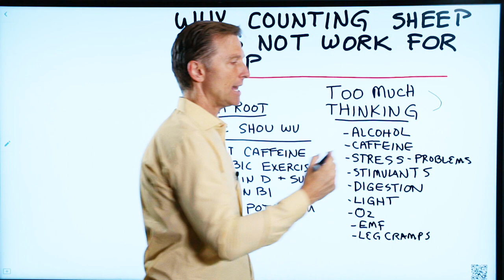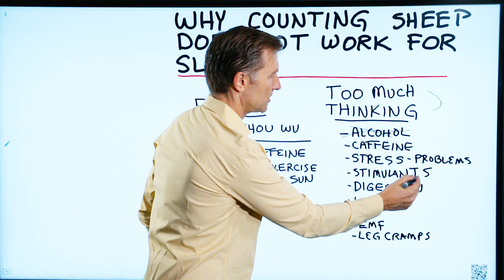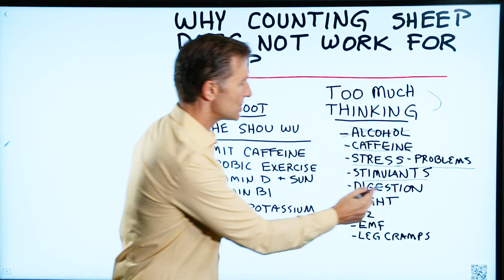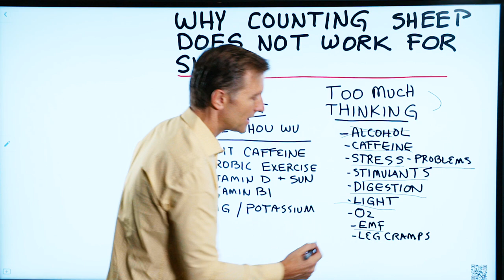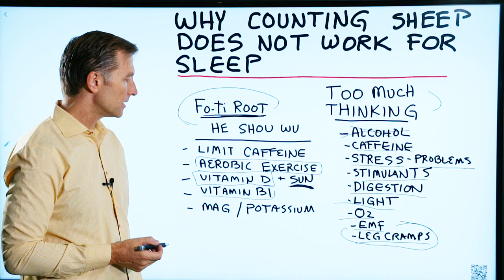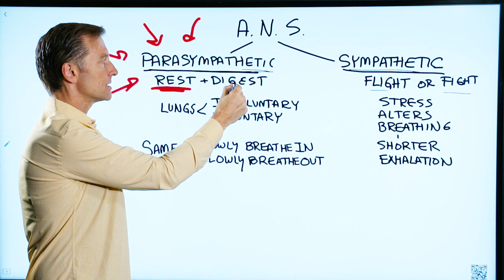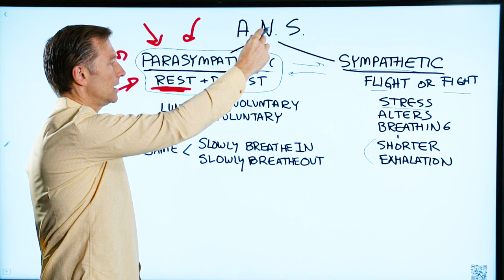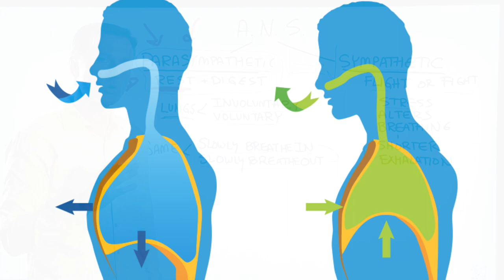Why Counting Sheep Does Not Work for Sleep – Cause of Insomnia & Improving Sleep – Dr. Berg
Today we're going to talk about why counting sheep is not the best technique to get to sleep. I also want to share with you a few tips for sleeping that will actually help.

Counting sheep is not the best way to sleep better at night. Anytime you start counting, thinking about sheep, or thinking in general you're going to activate the mind. An activated mind is not going to help you sleep. But, sometimes it's really hard to turn your mind off to get better sleep.

These sleep hacks should really help.

What causes people to stay awake or have bad quality sleep:

 • Alcohol
 • Caffeine
 • Stress
 • Stimulants
 • Digestion
 • Light
 • Sleep apnea
 • EMF
 • Leg cramps

A really effective herb for better sleep that I actually use in my Sleep Aid is called fo-ti root.

How to improve sleep:

 • Limit caffeine
 • Aerobic exercise
 • Vitamin D with K2 + more sun
 • Vitamin B1(nutritional yeast)
 • Magnesium/potassium

The autonomic nervous system is a system that is working on automatic. There are two parts of this system:

1. Parasympathetic: Rest + Digest (If you have a problem sleeping, you have a problem with the parasympathetic nervous system.)

2. Sympathetic: Fight or flight (Stress alters breathing. You have a shorter exhalation.)

 How can you activate the parasympathetic and inhibit the sympathetic?

 • Balance out the inhalation with the exhalation. Slowly breath in and slowly breath out. For example, breath in for four seconds and breath out for four seconds. Focus on your breathing, make sure they're the same, and try to slow them down.

If you're wondering how to sleep fast or the best way to sleep better, this technique is it.